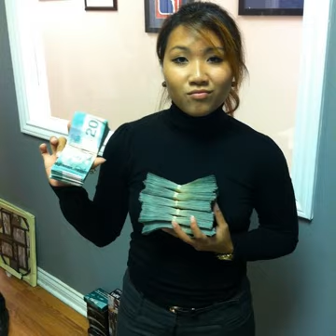NES - 6IX CHICK